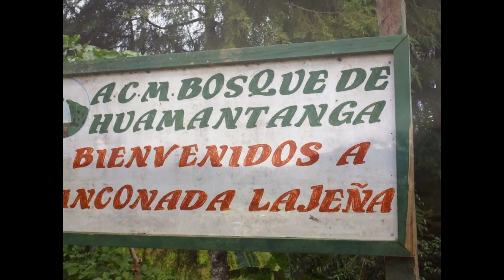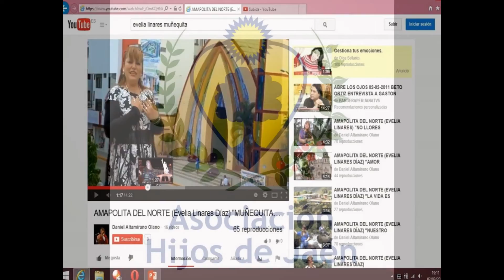PRESENTACIÓN de AMAPOLITA del NORTE en JAÉN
Presentamos a los artistas Evelia Linares Díaz
(Amapolita del Norte) y Daniel Altamirano Olano
(Charanguito de Jaén).Su nuevo videoclip titulado:
"Desde Cajamarca Cantando al Perú y al Mundo".